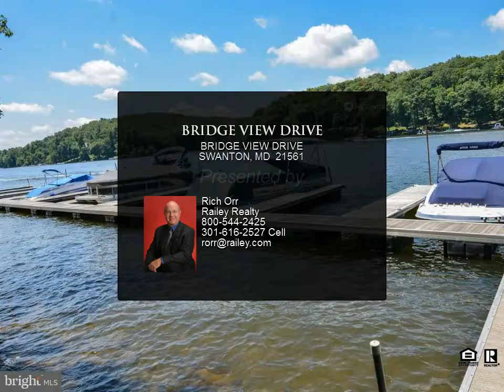BRIDGE VIEW DRIVE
SWANTON, MD 21561
$150,000, MLS# MDGA131020

Deeded, dedicated boat slip included with this 1.00 Acre Lake Access building lot located in the Pinnacle Community. 300 foot well in place on property. Ready to build your Lake Access home at Deep Creek Lake. Pinnacle amenities include: tennis courts, basketball courts and Lakefront Picnic area and social room exclusive to Pinnacle homeowners.

Rich Orr
Railey Realty